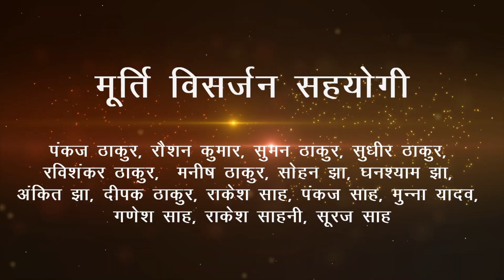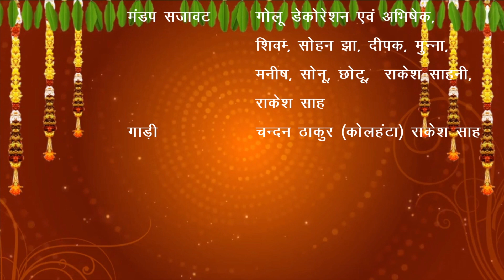Saraswati Puja Murti Visarjan || 27 Jan 2023 || Vill. Khaparpura, Darbhanga (Bihar)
"Maa Sarasati Puja 2023"
Organised By - Alok Kumar Thakur & Family
Location - Village, Khaparpura, Hanuman Nagar, Darbhanga (Bihar)
Tent House - Vishwkarma Tent (Patori Darbhanga)
Sound - Durga Sound (Patori Darbhanga)
Mandap & Decoration - Golu Decoration And
                                          Abhishek Kumar, Manish Thakur, Deepak Thakur,
                                          Sohan Jha, Ravishankar, Munna Yadav, Rakesh Sah,
                                          Shivam Thakur, Rakesh Sahni, Chotu Raushan,
                                          Sonu Sah